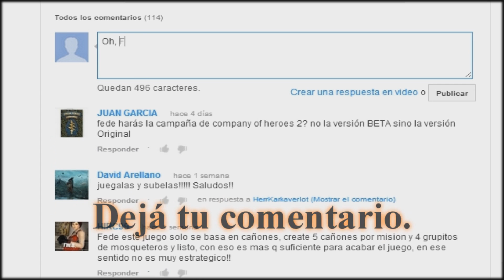Warcraft III: Reign of Chaos - La invasión de Kalimdor - Capítulo 7: "El Oráculo"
Oh sí, al fin llegamos hasta el Oráculo para descubrir el destino de esta historia maravillosa.